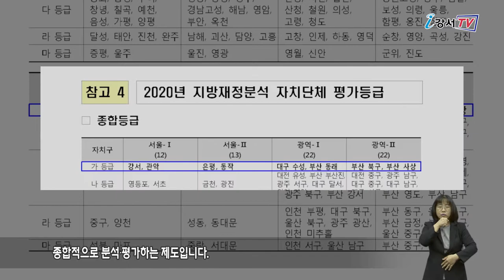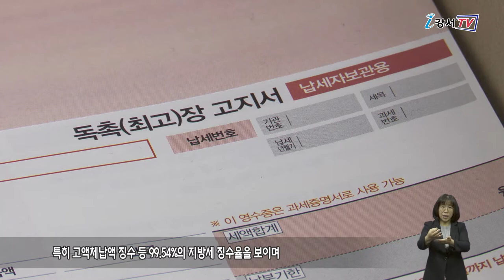재정분석평가 최우수 자치단체 선정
강서구가 행정안전부가 주관한 지방자치단체 재정분석평가에서 최우수 자치단체로 선정됐습니다.
특히 강서구는 종합등급에서 최고등급인 ‘가’ 등급을 받으며 행정안전부 장관 표창과 함께 특별교부세도 확보하는 쾌거를 올렸습니다.

지방자치단체 재정분석평가는 매년 행정안전부가 지방자치단체의 재정현황과 운영성과를 종합적으로 분석∙평가하는 제도입니다. 평가는 2019년 회계연도 결산자료를 토대로 전국 243개 지자체를 대상으로 건전성, 효율성, 계획성 3개 분야 13개 지표를 바탕으로 재정분석을 진행했습니다.

강서구는 지방세 등 자체수입 증가와 함께 교부세, 조정교부금, 인센티브 사업 등 외부재원 확보를 통해 안정적인 세입∙세출 구조를 유지한 부분이 좋은 평가를 받았습니다.
특히 고액체납액 징수 등 99.54%의 지방세 징수율을 보이며 재정효율성이 크게 향상된 점도 높은 평가를 받았습니다.

한편 강서구는 올해 매니페스토 우수사례 경진대회 최우수상 수상, 정부합동평가 우수구 선정, 2017년 기준 서울시 지역 총생산성장률 1위에 오르는 등 대내외적으로 다양한 평가에서 좋은 성적을 받고 있습니다.